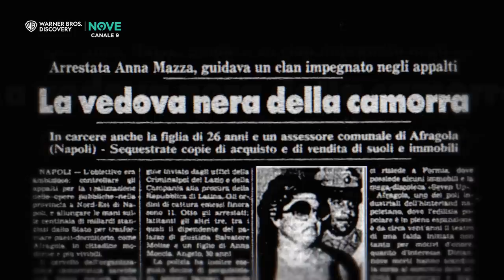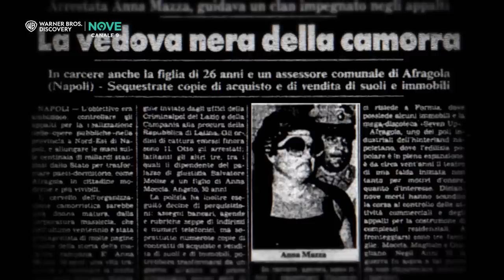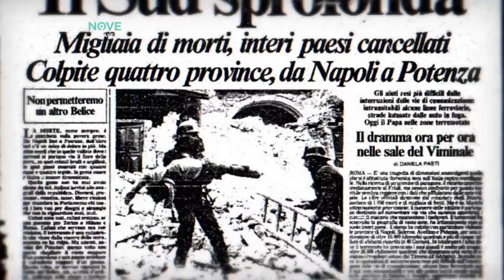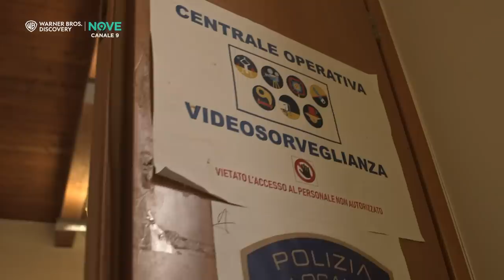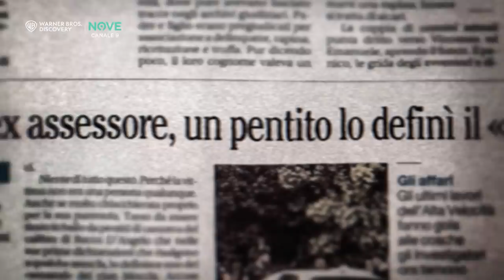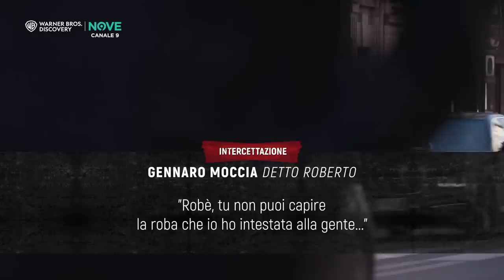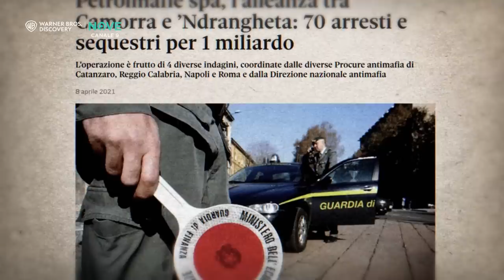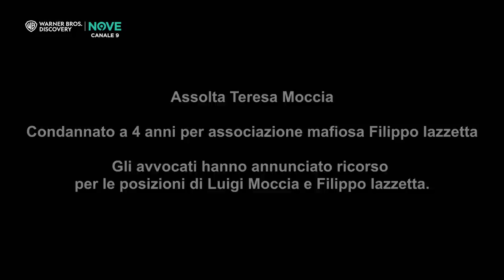MAFIA Connection | I Signori Della Camorra napoli | Episodio Completo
Non perderti questo documentario sul Clan camorrista più Antico di Napoli, il Clan Moccia.